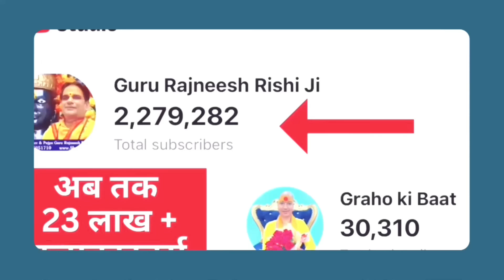मेष 17 से 23 जून राशिफल | साप्ताहिक राशिफल | Mesh Rashifal | Aries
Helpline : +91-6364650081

गुरु माँ रुक्मणी जी 133 देशों में प्रसिद्ध एक जानी-मानी एस्ट्रोलॉजर, भजन सिंगर, सामाजिक कार्यकर्ता  व आध्यात्मिक गुरु है । उन्हें अब तक यूट्यूब द्वारा तीन अवार्ड भी दिए जा चुके हैं । 6 से अधिक आध्यात्मिक पुस्तकों में अपने ज्ञान द्वारा सहयोग दे चुकी हैं । वह दिल्ली अपनी साधना स्थली पर हर गुरुवार भक्तों की भौतिक व आध्यात्मिक समस्याओं के निवारण हेतु निशुल्क सिद्ध दरबार लगाती हैं । जहाँ दुनिया भर से लोग वैदिक ज्योतिष द्वारा समाधान प्राप्त करते हैं । गुरु माँ जी अपनी अब तक अर्जित की गई सिद्धियों व पुण्य कर्म से लोगों की प्रार्थना भगवान के चरणों में लगतीं हैं और नारियल मंत्र सिद्ध करके निःशुल्क प्रदान करती हैं । भक्तों का मानना है गुरु माँ जी के दर्शन एवं प्रार्थना से उनके जीवन में सुख शांति का उदय होता है । गुरु माँ जी के जीवन का एकमात्र लक्ष्य मानव सेवा व सत्य का प्रचार है ।